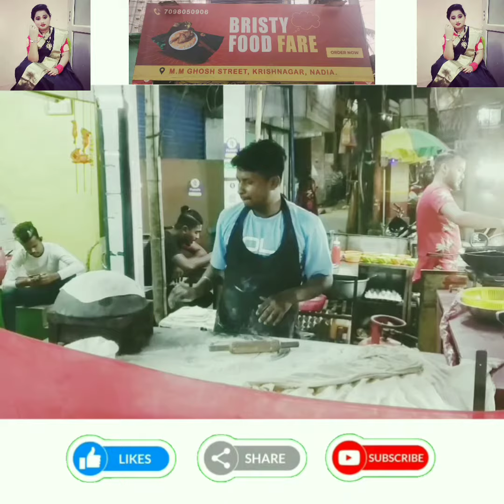🤩🤤Krishnanagar. Bristy Food Fare Rumali Roti🤤🤩bristy